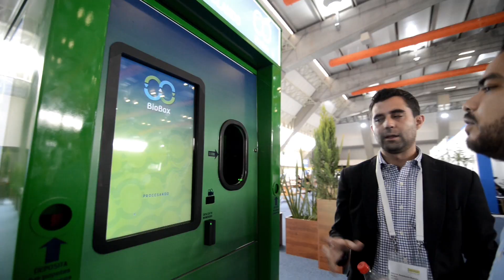SMART CITY EXPO LATAM 2018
Evento de transformación urbana y territorial de Latinoamérica.